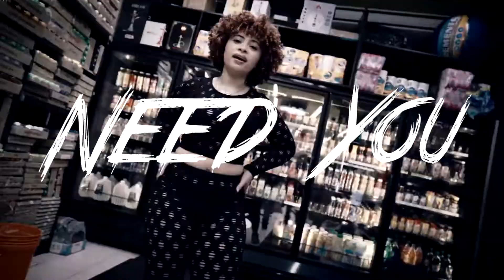"NEED YOU" Ice Spice Asian Doll Lola Brooke Nicki Minaj SAMPLED DRILL type beat (prod. szamz bruno)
150 Bpm G Major